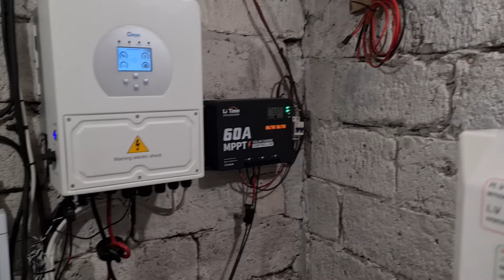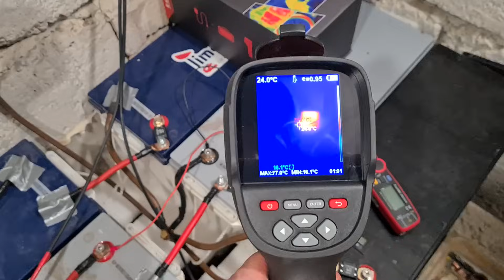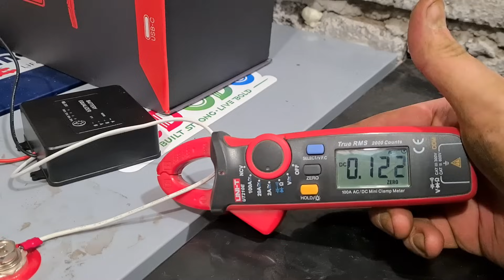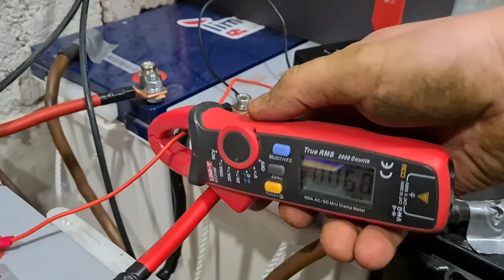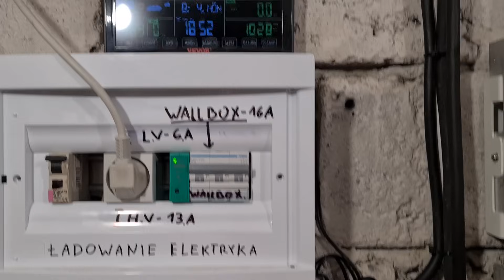SPALIŁBYM MAGAZYN ENERGII Przez Tani BALANSER. Kamera Termowizyjna KAIWEETS KTI-W01.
Spaliłbym magazyn energii lifepo4 48V  przez tani chiński BALANSER.
Na szczęście zawsze sprawdzam takie nowinki u mnie i bardzo przydała się kamera termowizyjna co widać na filmie.

Link do kamery:
Kod 5 dolarów: LUHH07ZOD4EP Data ważności: 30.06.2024 Kup na AliExpress